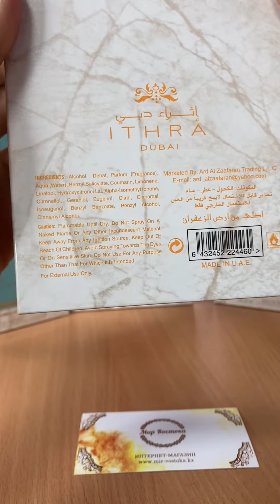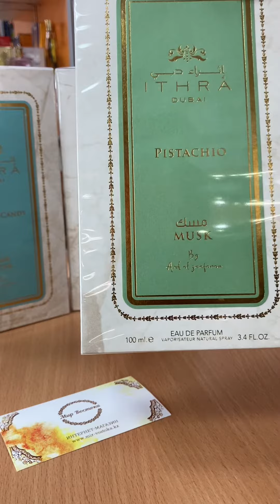Mango Musk серии Ithra Dubai от Ard Al Zaafaran в магазине Mir-vostoka.kz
Новинка Mango Musk серии Ithra Dubai от арабского парфюмерного дома Ard Al Zaafaran в магазине Mir-vostoka.kz